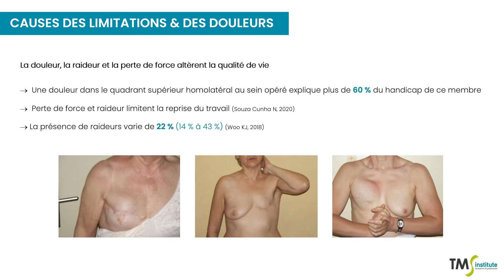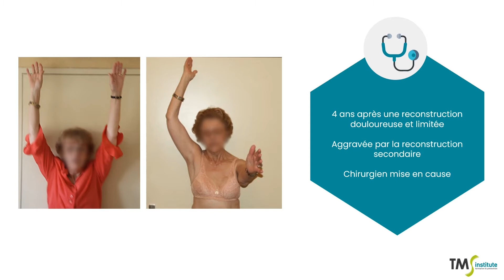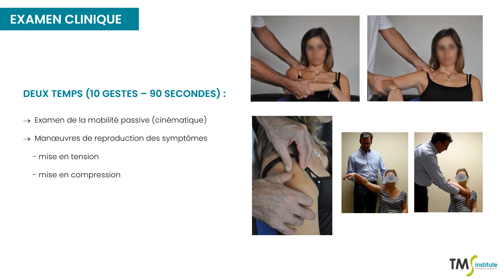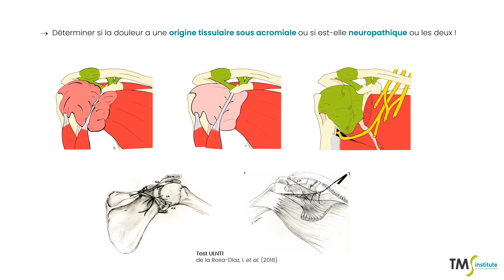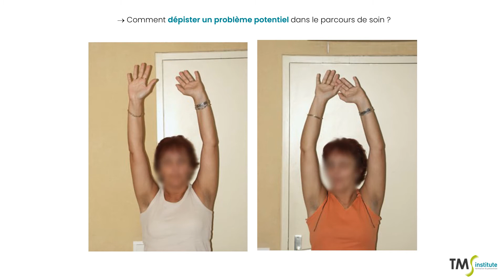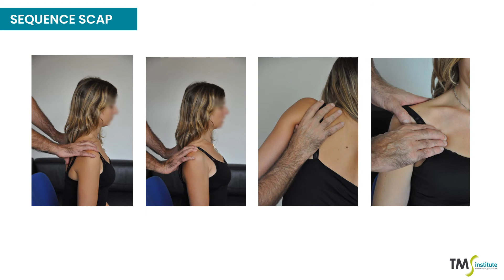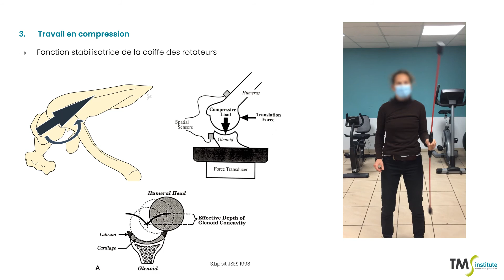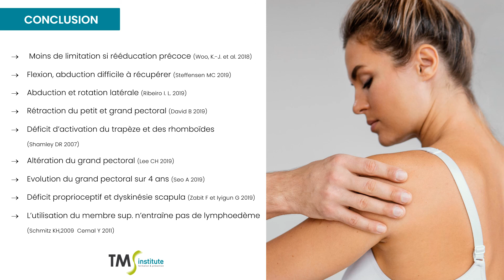Comment rééduquer une épaule après un cancer du sein ?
Avec près de 60 000 nouveaux cas annuels, le nombre de femmes hospitalisées pour une chirurgie du cancer du sein est en constante augmentation.
Post-opération, la qualité de vie des patientes est souvent altérée par des dysfonctionnements de l’épaule qui engendrent des incapacités (douleur, raideur articulaire, perte de force, etc.).

La rééducation kinésithérapique, et notamment la méthode Concept Global d’Epaule du cadre de santé Thierry Marc, permet de traiter ces dégénérescences. Découvrez comment prendre en charge une épaule raide ou douloureuse après une chirurgie du cancer du sein.